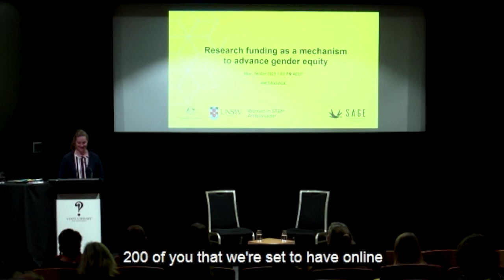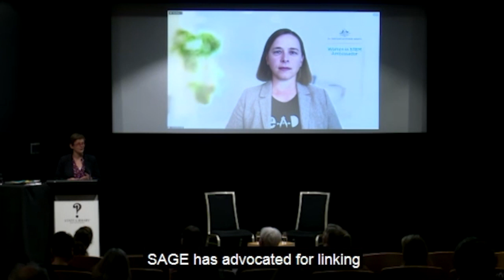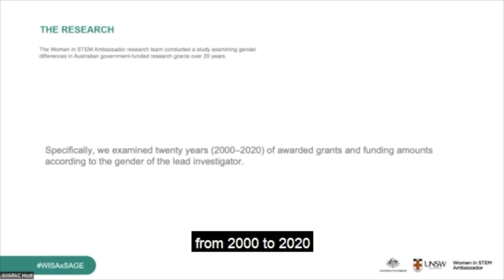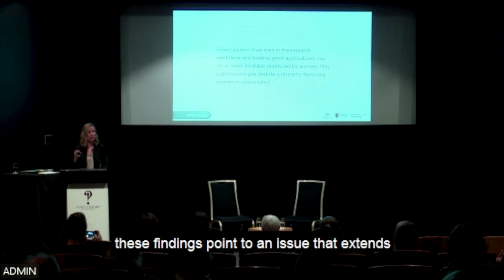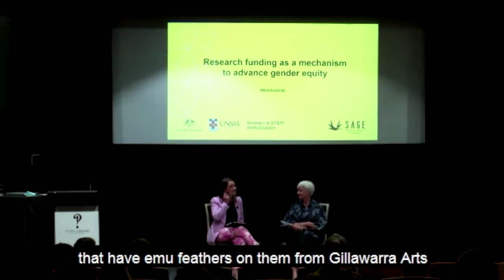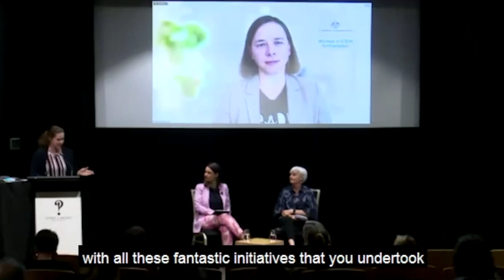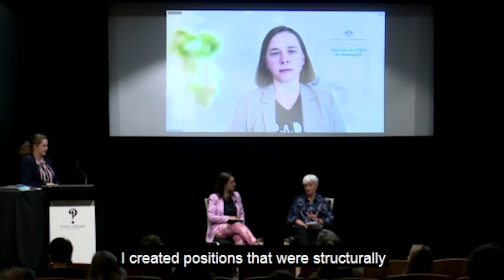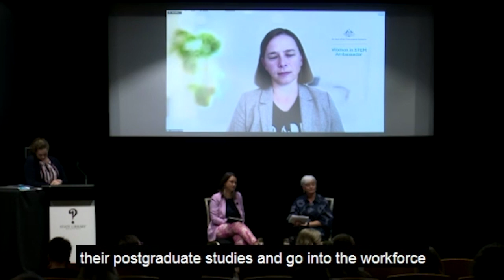Research funding as a mechanism to advance gender equity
Description: Video recording of a hybrid event held on 16 October 2023.
About the event: Join the Australian Government’s Women in STEM Ambassador, Professor Lisa Harvey-Smith, and CEO of Science in Gender Equity (SAGE), Dr Janin Bredehoeft, in a solutions-driven conversation about gender equity in the research sector.

Learn about a recent study of 20 years of awarded research grants in Australia conducted by the Women in STEM Ambassador research team. Professor Lisa Harvey Smith and Senior Research Associate, Dr Isabelle Kingsley, who led the research, will share the study findings pointing to a complex issue that extends beyond research granting systems: gender differences in Australian research grant programs primarily arise from unequal workforce participation.

Then, hear from the Deputy Vice-Chancellor (Research) at the University of Sydney, Professor Emma Johnston AO FAA FTSE FRSN, in conversation with multi-award-winning journalist Rae Johnston. Emma and Rae will explore the multifaceted dimensions of gender equity in higher education and research institutions, and the role that research funding plays within this ecosystem. They will dive into practical strategies and best practices to accelerate change towards gender equity in the research workforce.

This event will inform and empower leaders in higher education and research to take meaningful action towards more inclusive and equitable research workplaces.